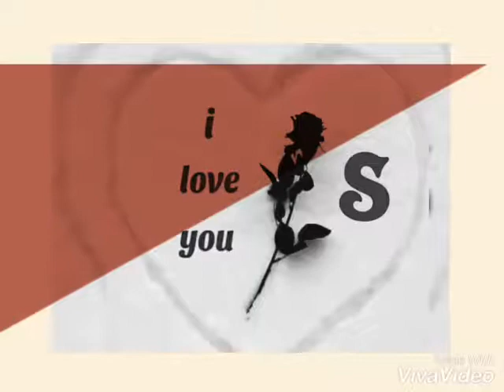1 December 2018